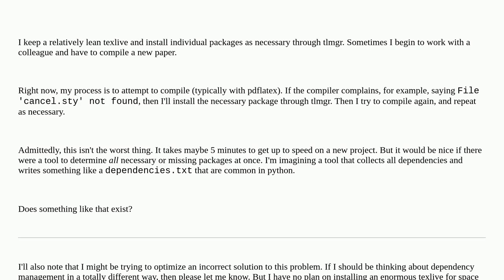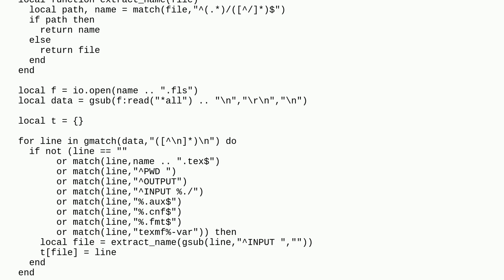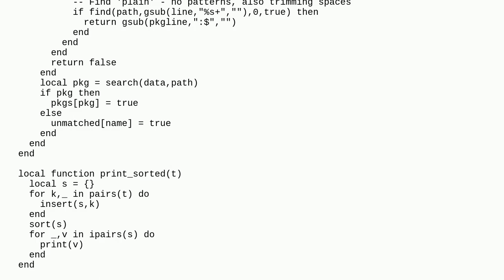Tex: Automatically determine all ctan packages necessary to compile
Automatically determine all ctan packages necessary to compile

A special thanks goes out to the community

  dependencies packages tlmgr